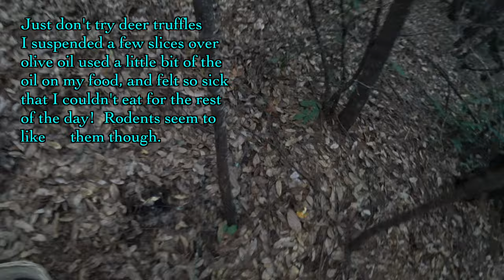Mushroom Hunting in a Bear's Lair, Natural History, When I found a Body, etc...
Going Mushroom hunting for boletes, coccoras or anything in a bear's hide out.  Talking about small natural history snippets and the time I found a dead body in the woods because I hike where normal people don't.

Delicious secret Umami weapon powder, shitake extract seasoning, msg substitute.  This one has no yeast or msg in it, most have one or both.